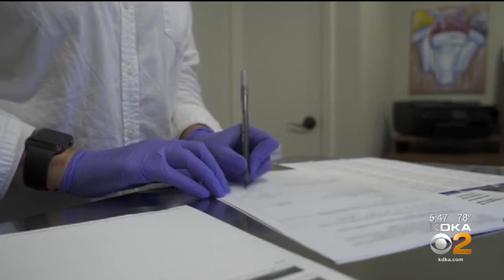Vaccine and Related Biological Products Advisory Committee Meets About COVID-19 Vaccine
The Vaccine and Related Biological Products Advisory Committee is meeting to discuss coronavirus vaccines. KDKA's Dr. Maria Simbra has more.